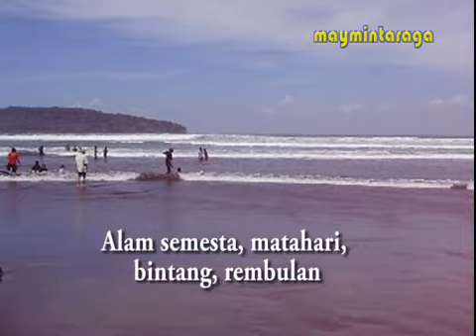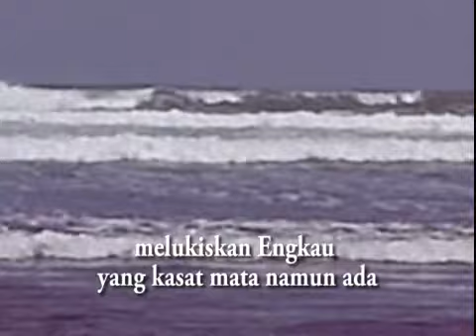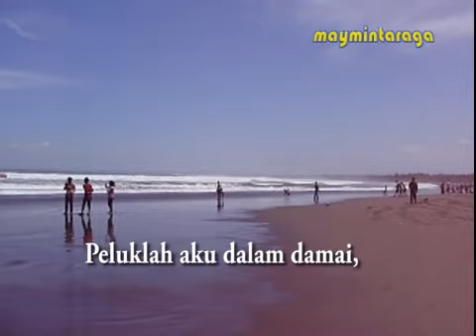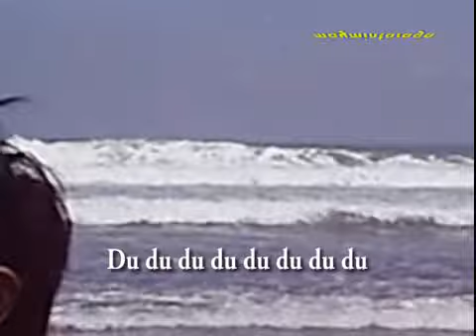BINGKAI MIMPI Ebiet G Ade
Editor: maymintaraga
Lokasi: Pantai Pangandaran, Carita, Parangtritis